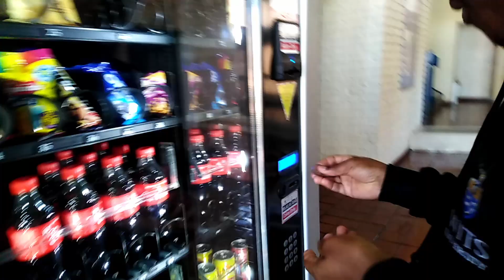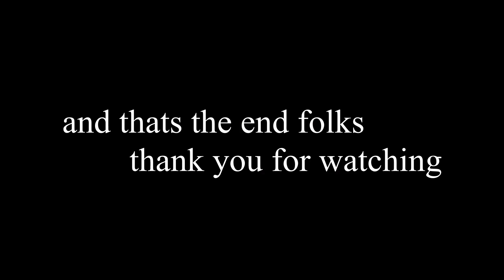A Week in a Life of a WITS STUDENT | ENGINEERING STUDENT | SOUTH AFRICAN YOUTUBER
this is the most accurate depiction of how my week is at school, as an engineering student at the university of the Witwatersrand.
thank you so much for the support and subbing and watching, I love you so much